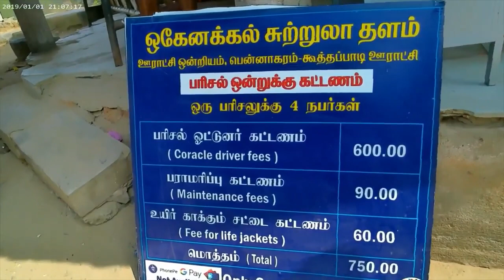Hogenakkal Falls - Part 2 Parisal ( Coracles Ride) and Hanging Bridge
Host : Jonathan Amaris and Angeline Jessica